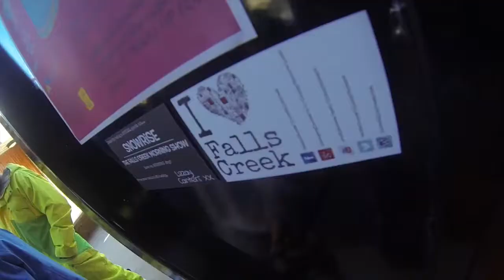Episode 66: SNOWrise! The Falls Creek Morning Show - Friday, 29th August 2014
Bringing to you the first chairlift every morning for the entire season. I hope you enjoyed the show! If you happen to be at Falls Creek, come down to FX at 8:30am and jump on the first chair with me, I would love to meet you and we can chill out, banter, shred, laugh, Hi-5 and drink coffee together :)

If you have any ideas for me to improve SNOWrise in ANY way, please let me know by commenting here or chatting to me on Facebook (Lizzay Canters) or the SNOWrise Facebook . I would really love to hear your feedback on my show!

Thanks again for watching SNOWrise! The Falls Creek Morning Show with Lizzay Canters :)